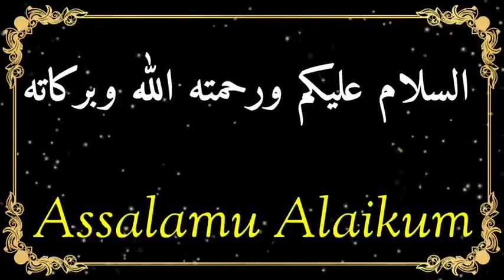Mahangai Berojgari Aur chhori Aur dekati ka jawaj Nahi | Deen Ki Baat